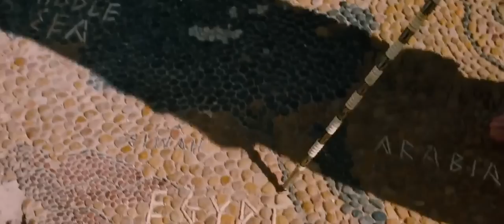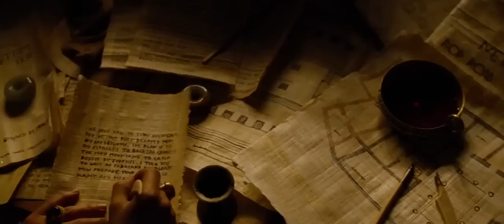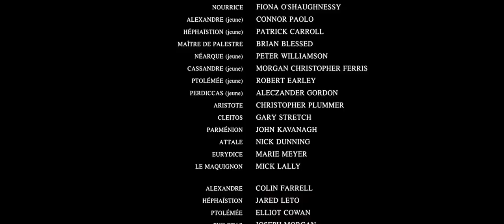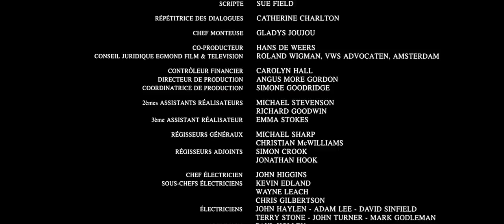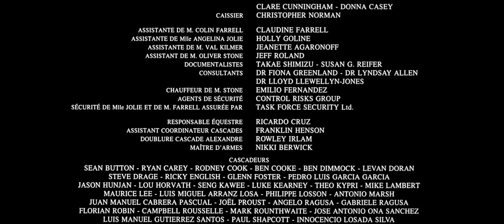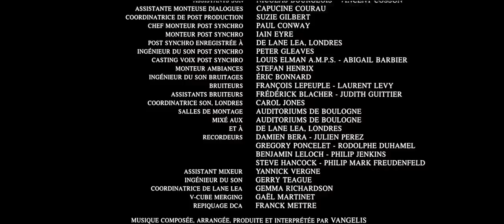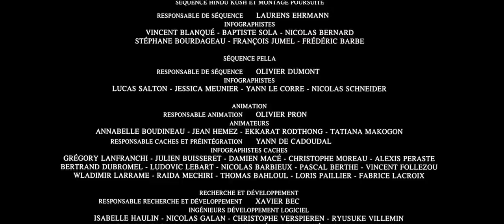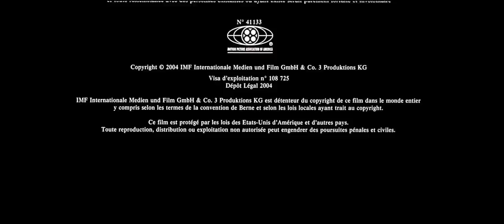Alexander the great full movie dub in hindi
Aim _1million likes and views also